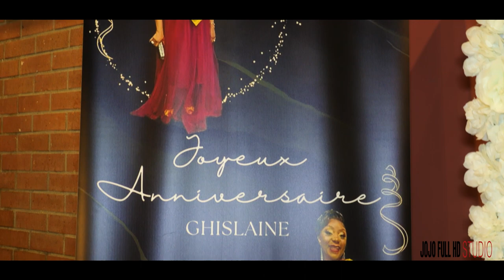Anniversaire | Les 50 ans de Ghislaine à Massy | La sape congolaise au rendez-vous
Une réalisation exclusive de Jojo Full HD Studio. Réservez vite votre date 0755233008. Chaque détail compte